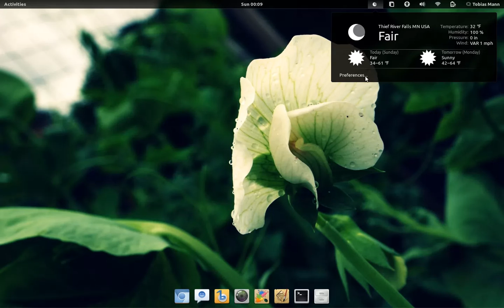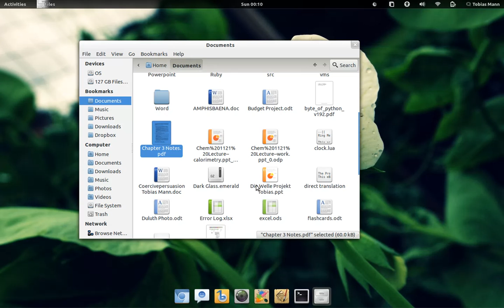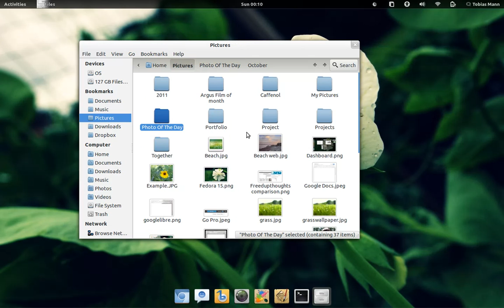sushipiemusicweather.webm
Demo Of Sushi, Gnome Pie, Gnome-Shell Weather extention, and Media Player controls. No Audio. Originally Posted directly to my blog @ blog.tobiasmann.com .